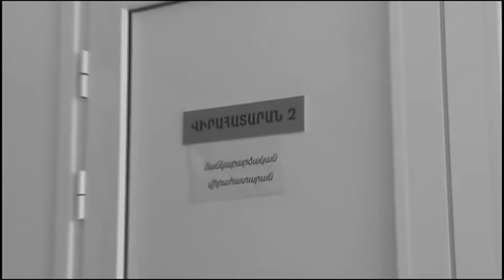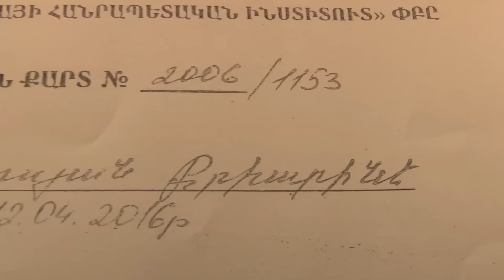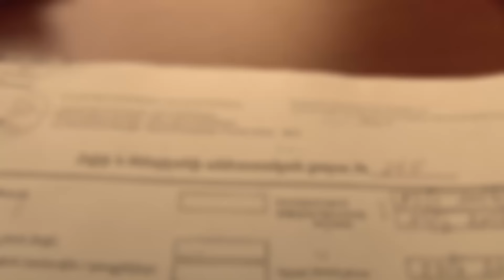Նորածին աղջկա առքուվաճառքի մանրամասները